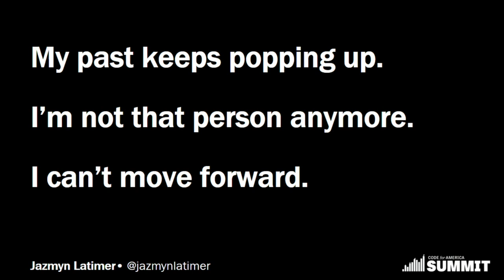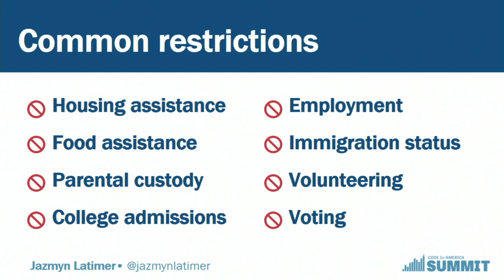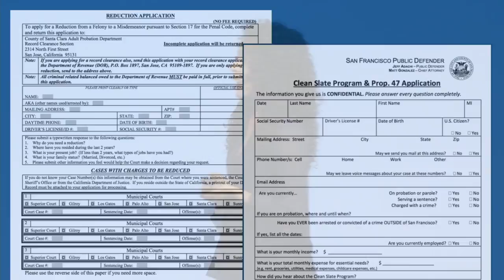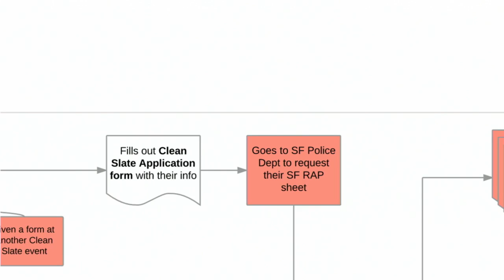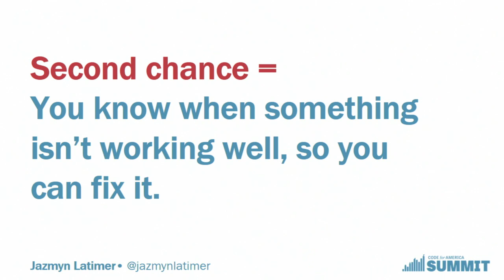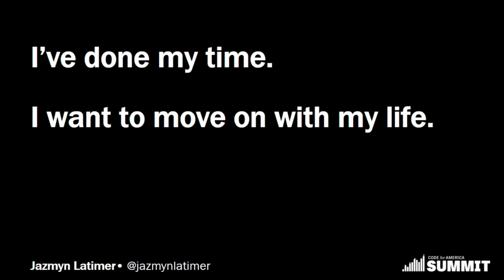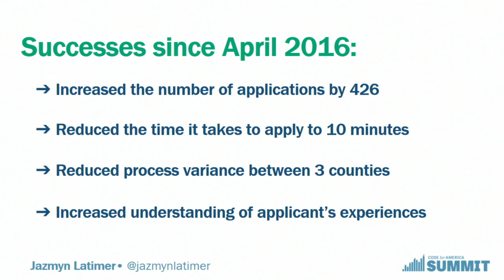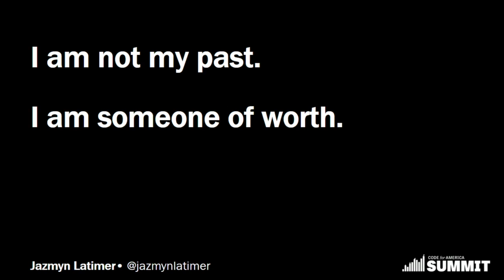Jazmyn Latimer: What if we actually gave people a second chance?